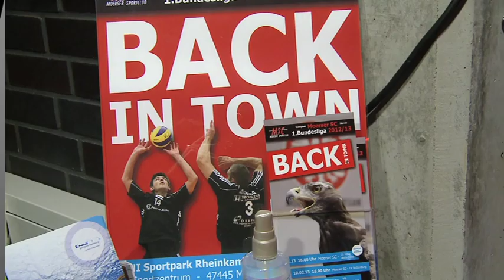MSC Moers: Sechs Spieler, sechs Fragen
MSC Volleyball Team vor dem DVV Pokalfinale am 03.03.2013 im Gerry Weber Stadion in Halle/Westfalen